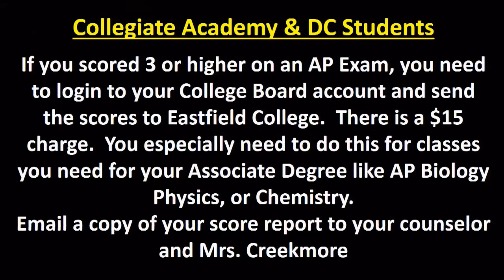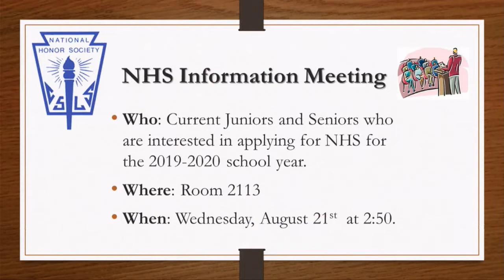LCHS: Patriot Report August 15, 2019